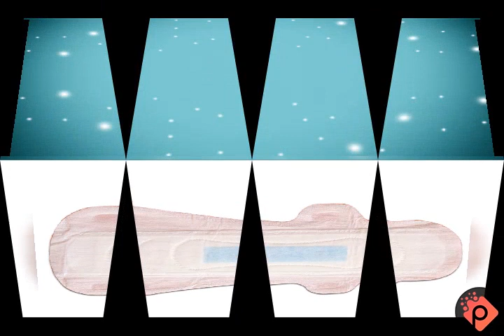Elite Star Sanitary Napkins, Biodegreable ,No Plastic concant 8144474655